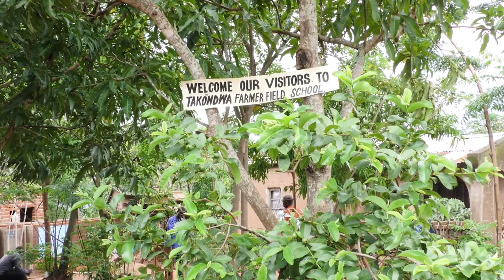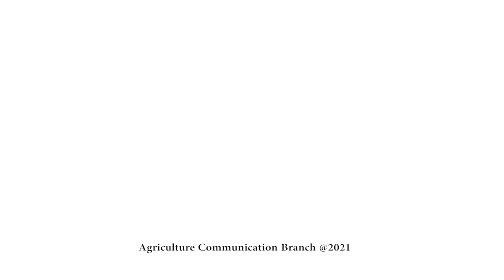KUTUKULA ULIMI M'MALAWI epi 16